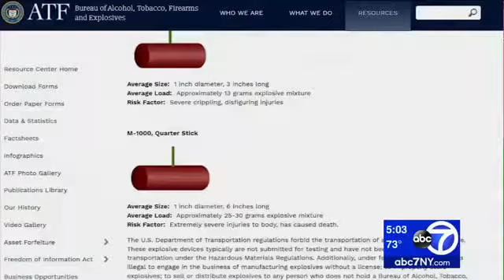Woman Blows Her Fingers Off After Mistaking Dynamite For Candle In Bridgeport, Connecticut